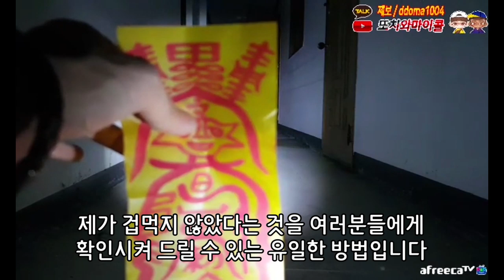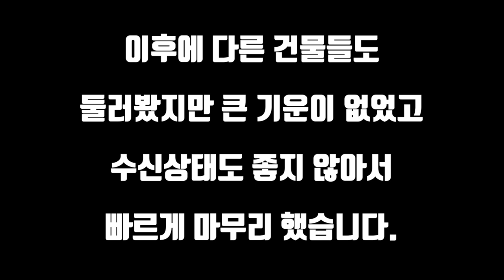(레전드) 이콜아.. 이번 건 진심 ㅈ될 뻔 했다.. / Micol... almost on the verge of a disaster [ENG, JP, CHN SUB]